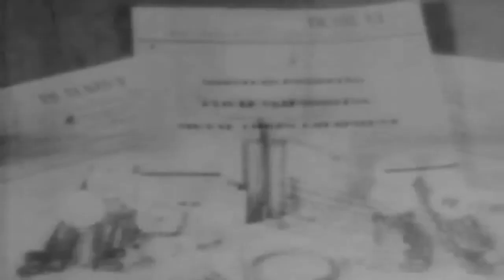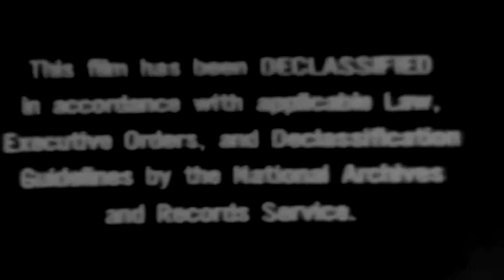War Dept Film Bulletin: 142 Moistureproofing & Fungiproofing Signal Corps Equipment 1944 (full)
Freely downloadable at the Internet Archive, where I first uploaded it. National Archives description "Shows the damaging effects of moisture and fungus on pieces of wire and radio equipment, test instruments, and a leather case. Explains the step-by-step processing of a unit, using the MK2/GSM kit. Demonstrates every step in moistureproofing and fungiproofing an SCR-610 radio set. Also shows assembly-line procedures used for handling many units at one time." National Archives Identifier: 24536